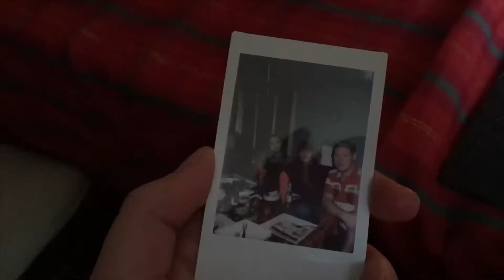CHRISTMAS BREAK // 16th December 2018 - 2nd January 2019